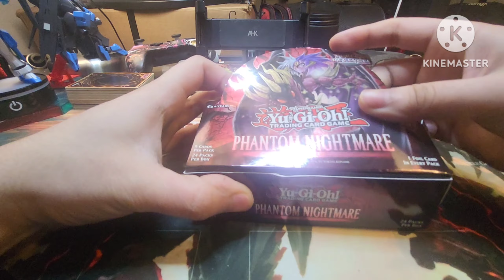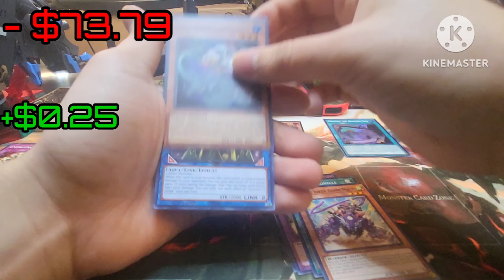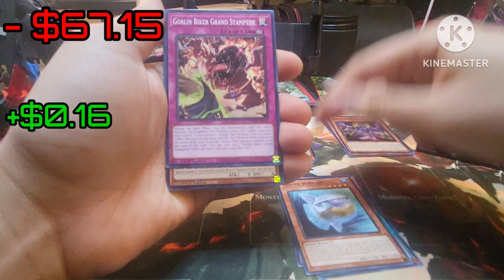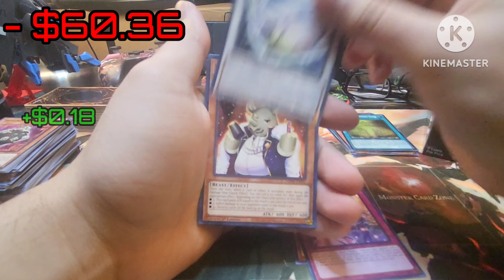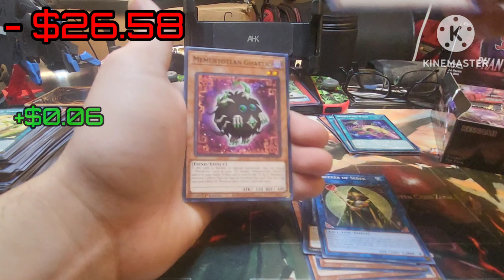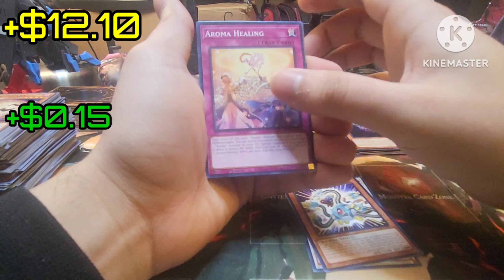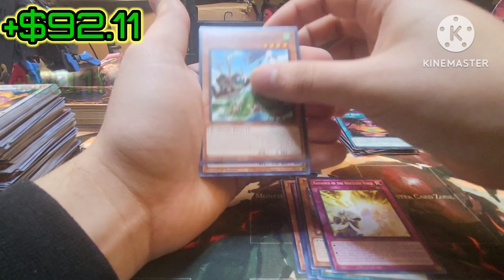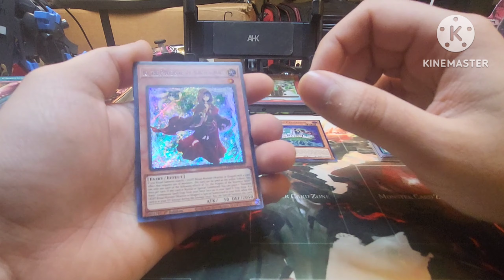Phantom Nightmare Booster Box | Yu-Gi-Oh!